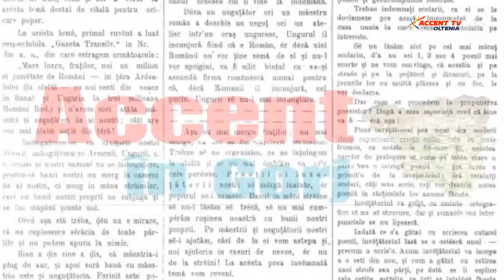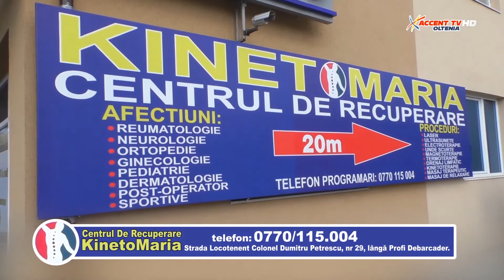La Obiect 29 iulie 2020 Armand Landh